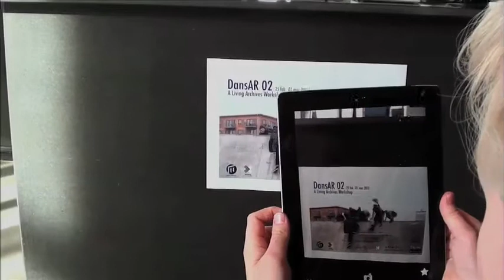Kinect Overlays: AR video triggered by room and poster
Part 1: Kinect overlays with transparent backgrounds by Ali Arafati. Augmented Reality video is triggered by image recognition, using the room as the trigger.

Part 2: Kinect overlays with transparent backgrounds. Augmented Reality video is triggered by image recognition, using the poster as the trigger.

Video shot and edited by Jeannette Ginslov.